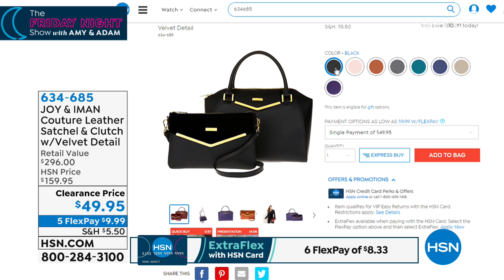HSN | The Friday Night Show with Amy and Adam 04.19.2019 - 09 PM